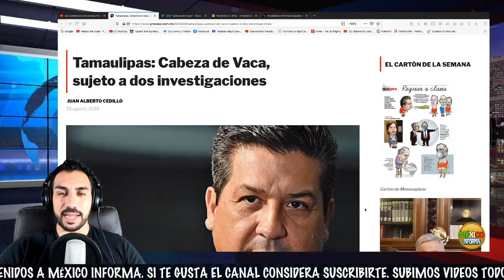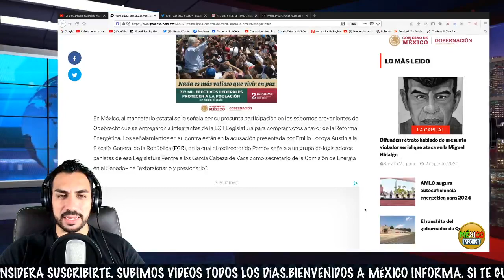GOBERNADOR DE TAMAULIPAS SE COMPARA CON AMLO. ESTO SUCEDIÓ